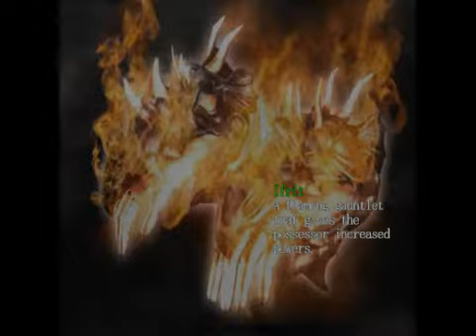November 1, 2020(1)